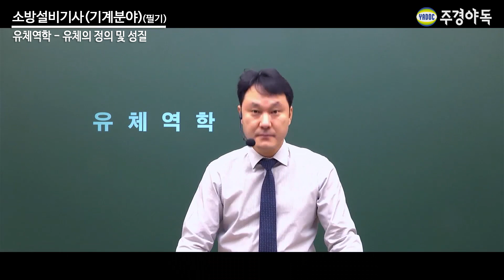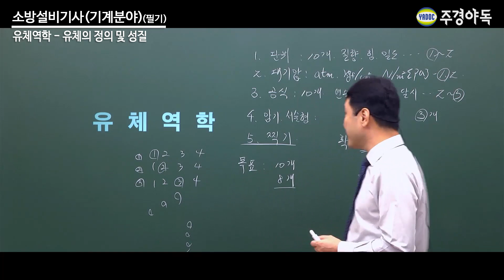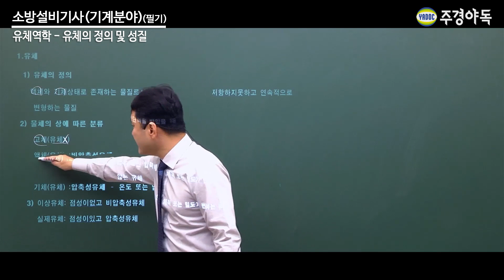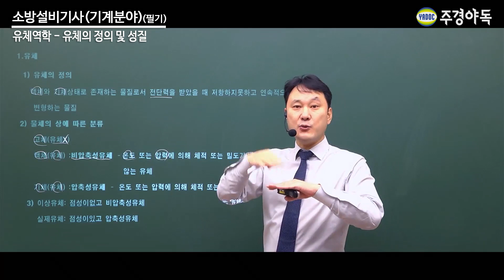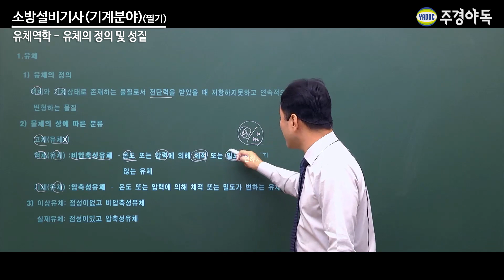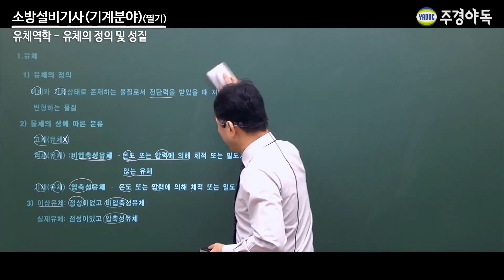현직기술사의 소방설비기계기사 유체역학 - 유체의 정의 및 성질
소방기계에서 가장 어려운 과목은 유체역학 입니다.

자격증 취득 TIP
- 기본 단위를 알고 자유자제로 변환할 수 있어야 합니다.
- 표준 대기압을 단위별로 암기해야 합니다.
- 기본 공식은 당연히 암기하고 있어야 합니다.
- 암기, 서술형 문제는 문제 자체를 암기하면 좋습니다.
- 유체의 정의 ㅡ 흐르지 않으면 유체가 아닙니다.
- 비압축성유체의 정의는 반드시 외워주세요.

자세한 내용은 강의를 통해 확인 해주세요!

주경야독 소방설비기계기사 사이트 바로가기